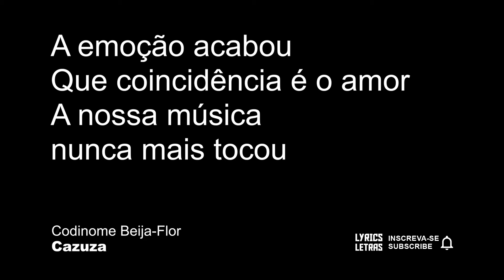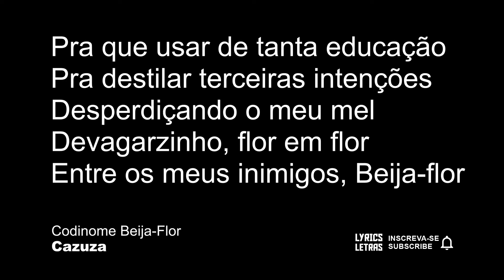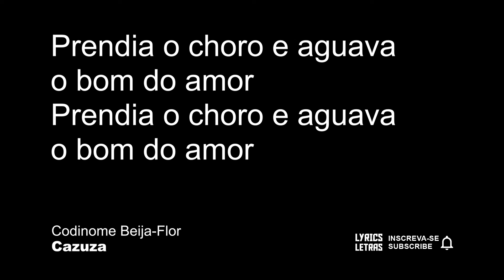Cazuza Codinome Beija Flor LETRA I LYRIC D